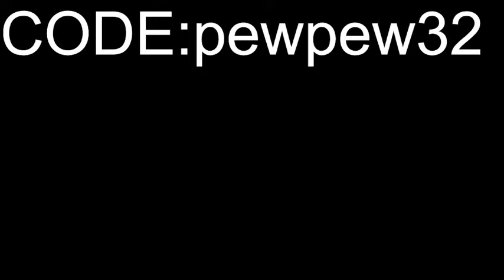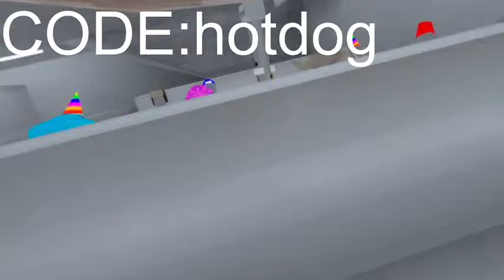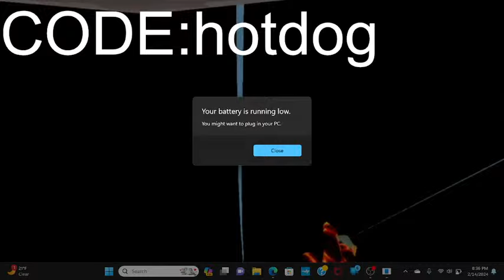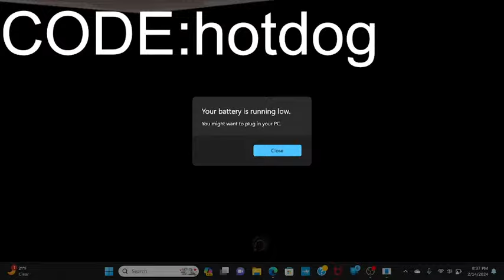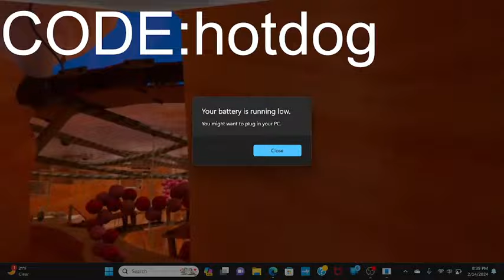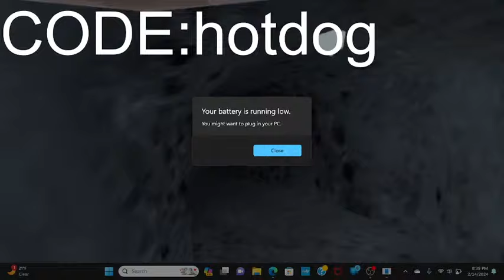gorilla tag with fans I'm live streaming now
join in the more the merry er